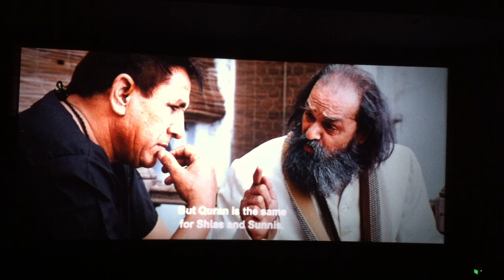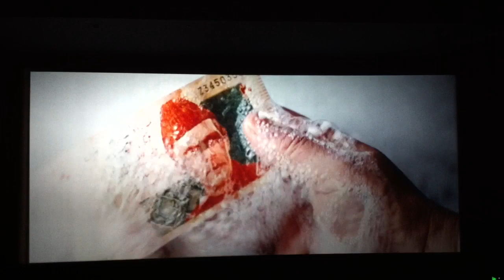A scene from BOL - The movie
Bol - An insiight of Pakistani society. Issues that have never been exposed, issues that have been "no go areas" for long, have been presented to be thought about.